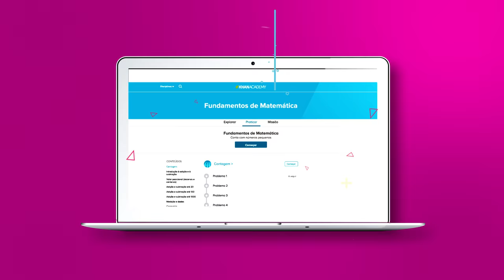Khan Academy, passo a passo!